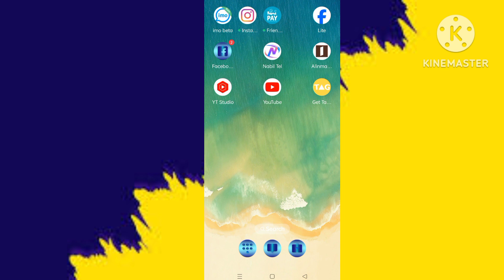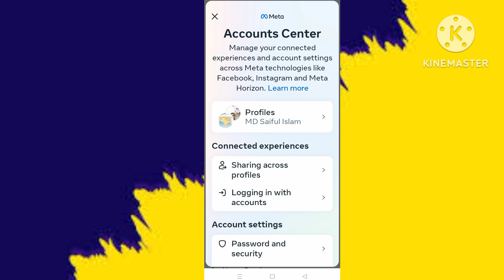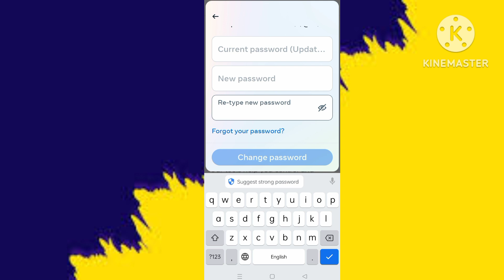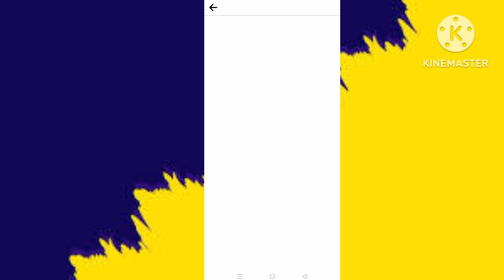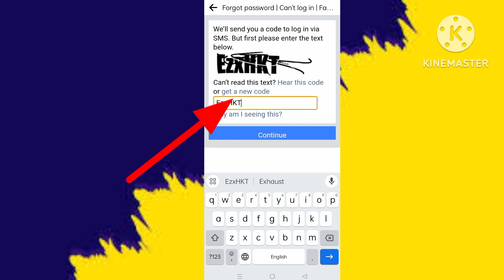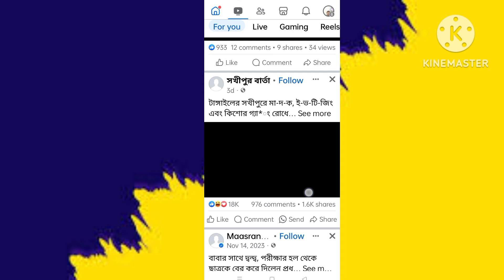How to Recover Facebook Forgotten Password | ফেসবুক লগইন থাকলে পাসওয়ার্ড কিভাবে রিকভার করবো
How to Recover Facebook Forgotten Password
ফেসবুক লগইন থাকলে পাসওয়ার্ড কিভাবে রিকভার করবো